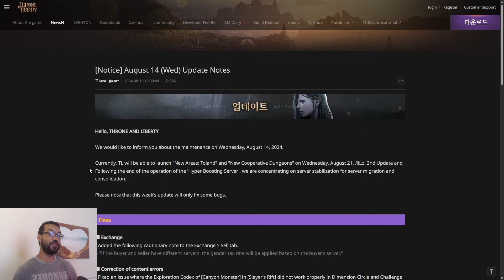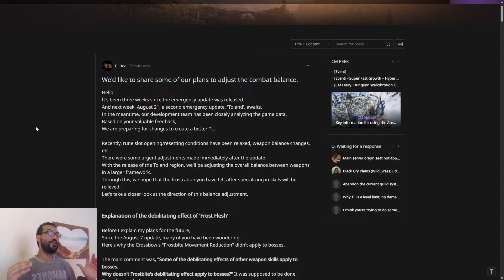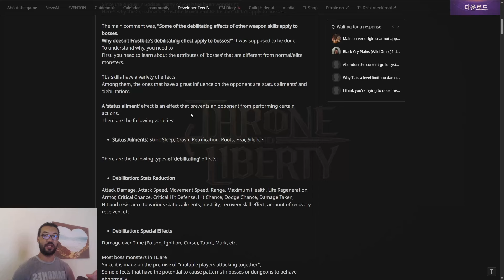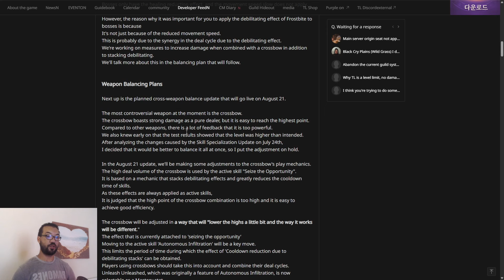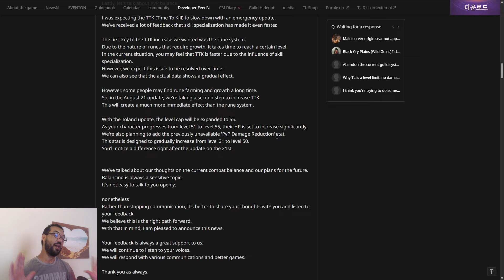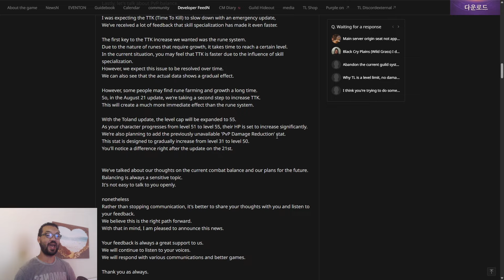Xbow Nerfs, TTK Changes And More Coming To Throne And Liberty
Welcome back to the channel in today's video I talk about the new Dev letter that we got today where they mention the PvP changes that are going to come to Throne And Liberty with the huge update on August 21st

Rule even the most intense battles, no matter where you are 🔥

🎮 Experience the future of gaming with ExitLagON
🌐 The world's 1st AI-Powered Gaming Optimization Platform